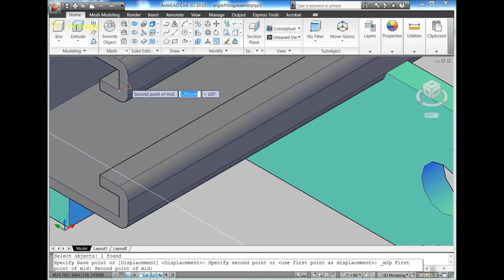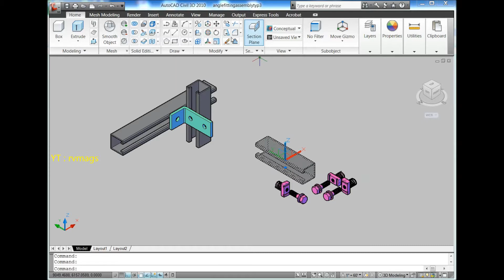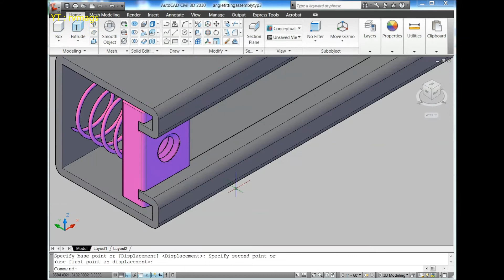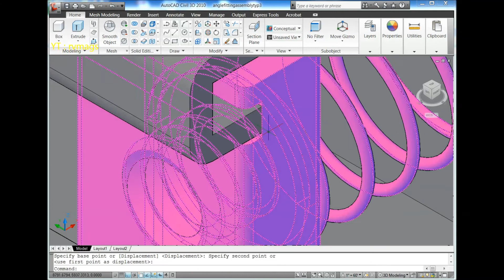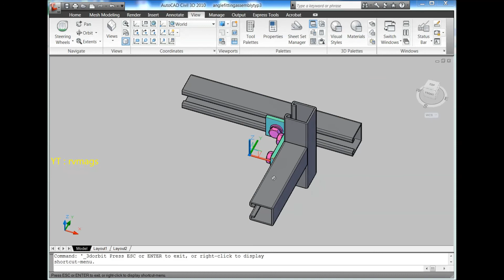AUTOCAD 3D, How to assembly angle fitting typical 3, autocad | rvmags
In this video i am going to show how to assembly angle fitting typical 3

rvmags